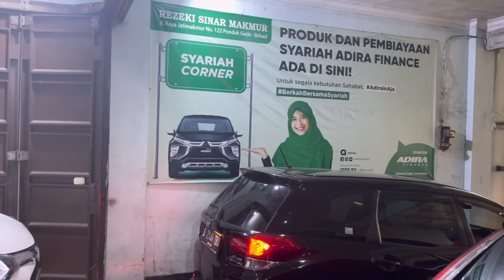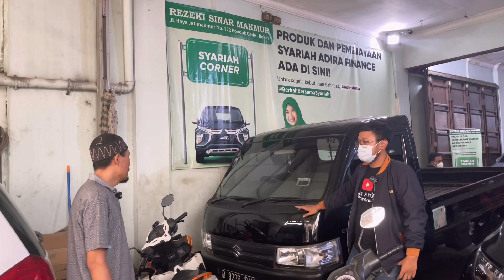BELI MOBIL SYARIAH DI SHOWROOM REZEKI SINAR MAKMUR HARGANYA LENGKAP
kontak showroom